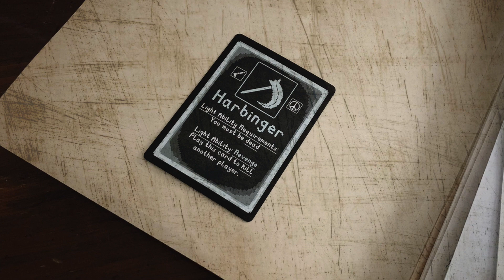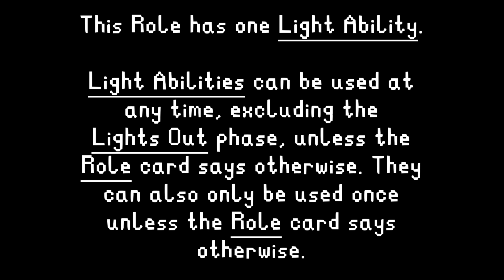The Harbinger - Role Introductions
You seem familiar.

Wonderful. That’s where my old scythe went. Honestly, maybe I’m the problem. Although this relic would have been quite difficult to find considering you;d have to be dead in order to see it. Mortals and their willpower. Truly limitless potential there. Luckily for those that wronged them, the Harbinger only has a fraction of my power while wielding the scythe, and I have a feeling once they have resolved their unfinished business, their will to continue will not be enough to stick around in the land of the living anymore.